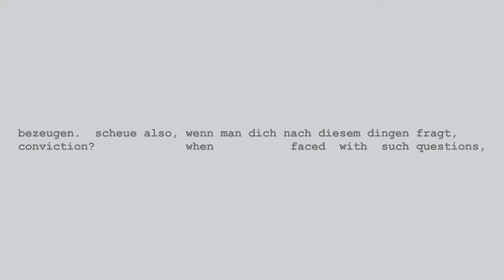Marc Sabat / Uljana Wolf: ff_Y (2013/22)